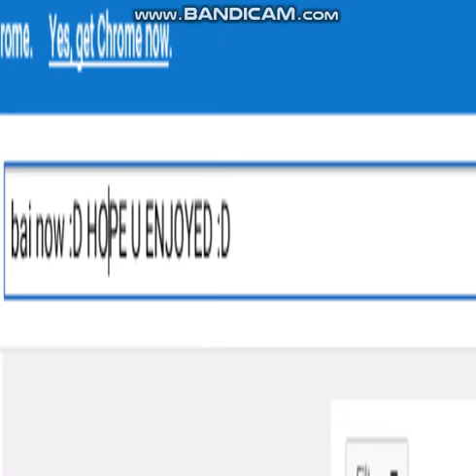Top 10 least Scariest fnaf Jumpscares!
kjkaaaaaaaaaag hecc